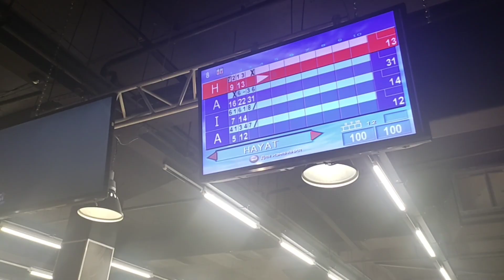Bowling Accident 🤫- Life in Russia under sanctions. Russia today. Екатеринбург. боулинг в Россия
Bowling. Life in Russia today under sanctions. Екатеринбург жизнь в России.боулинг в ТЦ Комсомолл.
Hello everyone! Welcome to the channel about daily life style video. Also here you can find different traditions, views of roads and transports, walking scenery & versetile natural features.
With love, KQ Travel Video Family